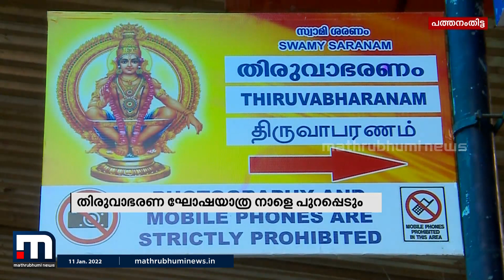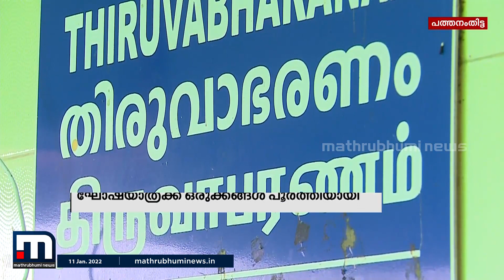ശബരീശ സന്നിധിയിലേക്ക് തിരുവാഭരണങ്ങളുമായി ഘോഷയാത്ര നാളെ പുറപ്പെടും| Mathrubhumi News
ശബരീശ സന്നിധിയിലേക്ക് തിരുവാഭരണങ്ങളുമായി ഘോഷയാത്ര നാളെ പുറപ്പെടും. പന്തളം വലിയ കോയിക്കല്‍ ക്ഷേത്രത്തില്‍ നിന്നും ഉച്ചയോടെ സംഘം യാത്ര തിരിക്കും. നിയന്ത്രണങ്ങളില്‍ ഇളവുകള്‍ ഉണ്ടെങ്കിലും കോവിഡ് മാനദണ്ഡങ്ങള്‍ പാലിച്ചാകും ഘോഷയാത്ര.

Happy viewing!